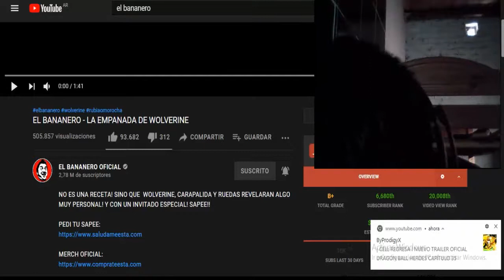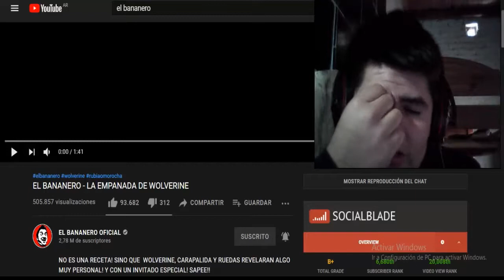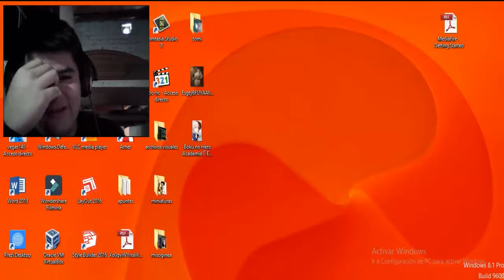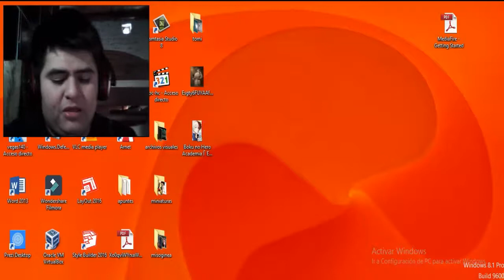EL BANANERO - LA EMPANADA DE WOLVERINE - VIDEO REACCIÓN